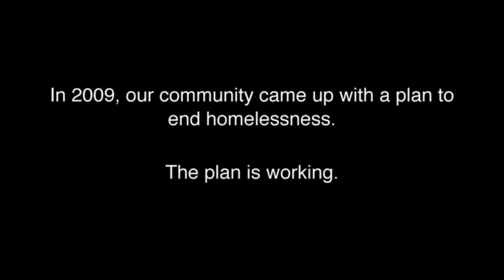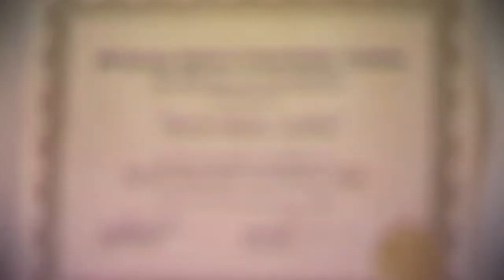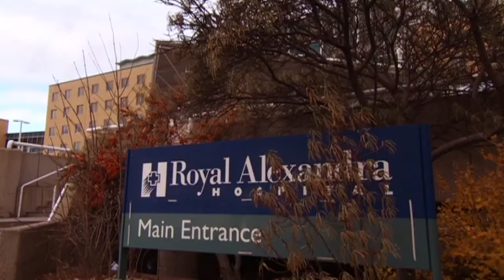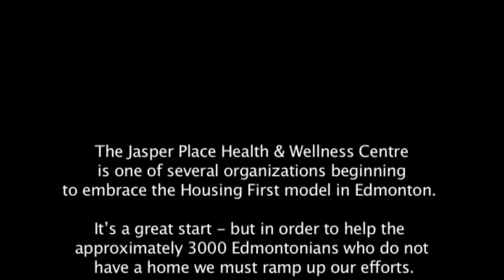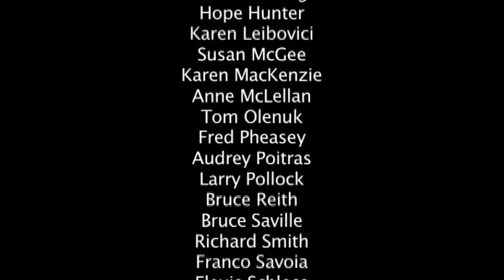Edmonton's 10-year Plan to End Homelessness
Edmonton's Homeless Commission, today, released its Five Year Update to the city's Plan to End Homelessness. The results show steady progress towards achieving its goal of ending chronic homelessness by 2019.